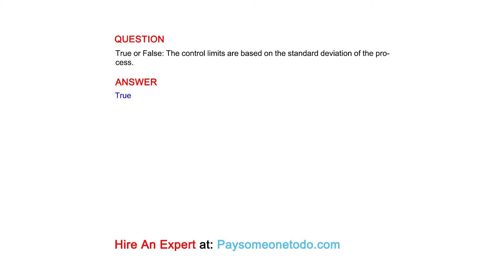True or False: The control limits are based on the standard deviation of the process.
QUESTION